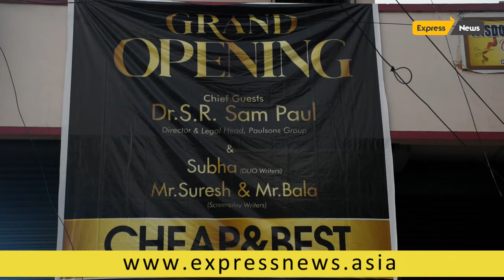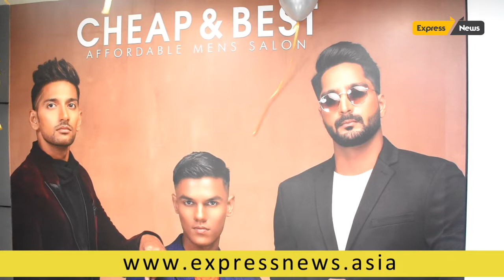Grand Launch of CHEAP & BEST Affordable Mens Salon @ East Tambaram || Express News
Grand Launch of CHEAP & BEST  Affordable Mens Salon @ No.465/155, G.N.Naidu Plaza, Velachery Main Road, East Tambaram, Chennai - 600 059